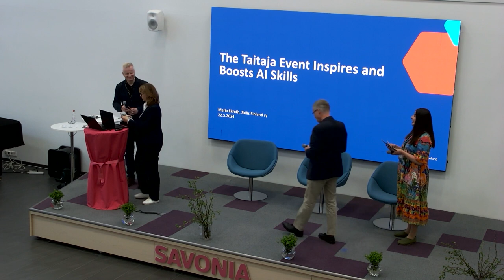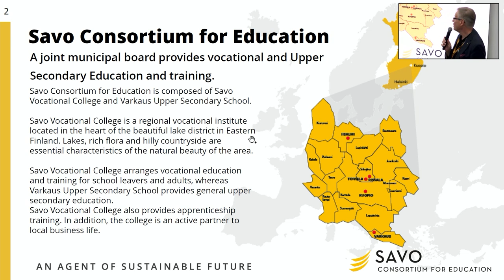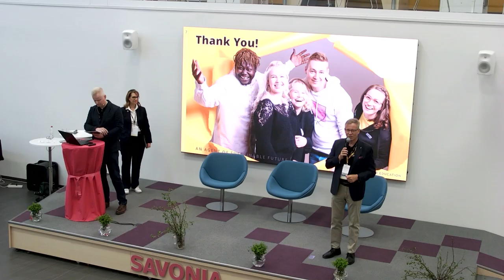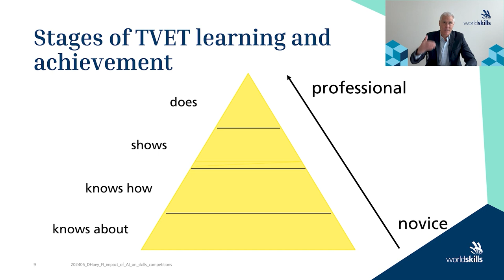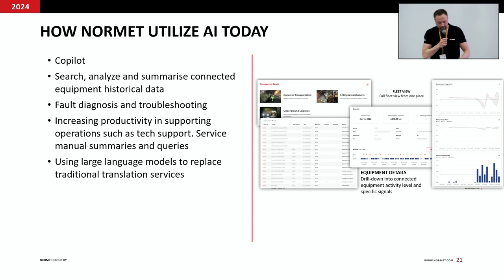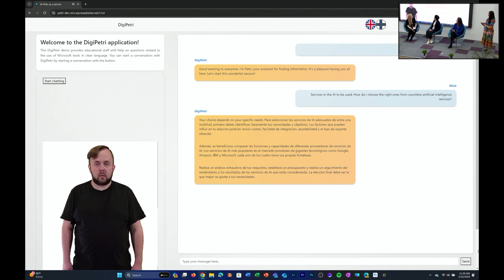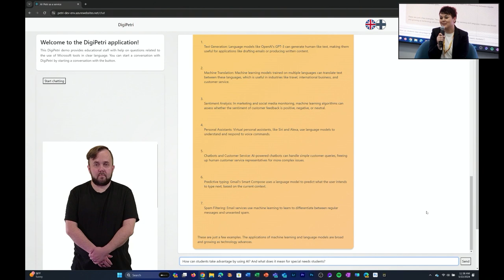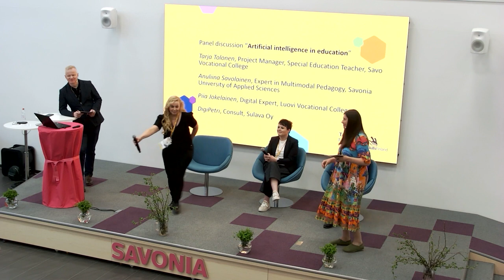Taitaja2024 International Seminar | AI in Teaching and Education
Digitalisation and Artificial Intelligence. The AI revolution is underway, and a new era has also begun in education and training. How to act responsibly and ethically while utilizing AI applications? Perspectives on utilising AI in educational development and learning, as well as the guidance published by the European Commission on the use of AI and data in teaching and learning.

AI requires new types of skills and changes professional expertise and education. How does education respond to what is happening with AI and skill needs? How does AI change work from the perspective of companies?

𝗦𝗽𝗲𝗮𝗸𝗲𝗿𝘀

Seminar Host: Eero Väätäinen, Marketing Manager, Savo Consortium of Education

Opening of the seminar - Petri Lempinen, Director-General of the Ministry of Education and Culture

AI Impact to Finnish  Skills competitions and Vocational Education - Maria Ekroth, CEO, Skills Finland & Heikki Helve, Municipal Director, Savo Consortium of Education

How will AI and digitalisation impact on the WorldSkills Competitions? - David Hoey, CEO, WorldSkills International

AI in business environment - Mikko Muona, Vice President, R & D,  Normet Oy

Panel discussion: AI in education
Tarja Tolonen, Project Manager, Special Education Teacher, Savo Vocational College
Anuliina Savolainen, Expert in Multimodal Pedagogy, Savonia University of Applied Sciences
Piia Jokelainen, Digital Expert, Luovi Vocational College
DigiPetri, Consult, Sulava Oy

The presentation of Juha Teubl-Kiviniemi is removed due to sound difficulties.